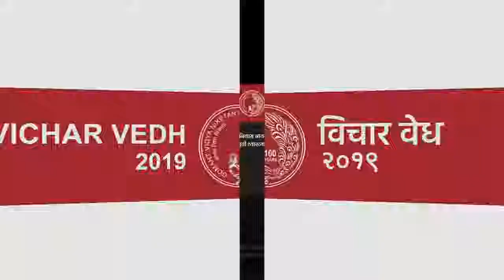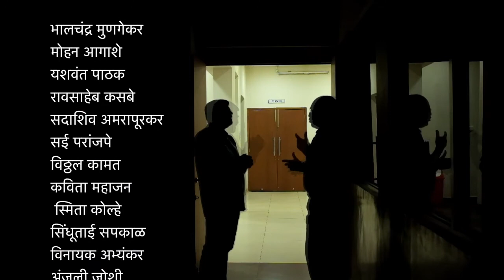Mayank Gandhi at Vichar Vedh 2019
Gomant Vidya Niketan, Margao-Goa
Vichar Vedh 2019
Speaker: Mayank Gandhi
Subject: India Lives in its Villages - Nation Building by Transforming Rural India